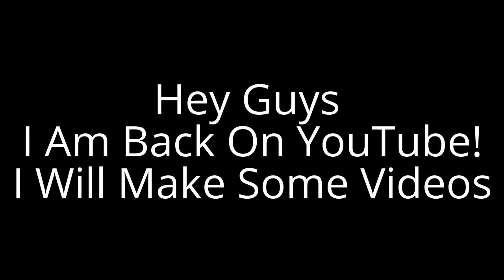I Am Back On YouTube!